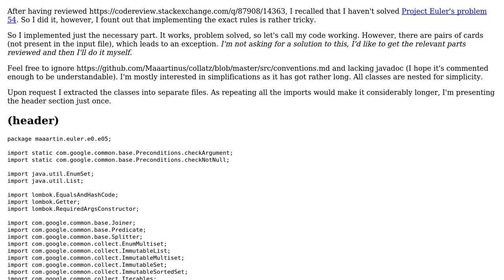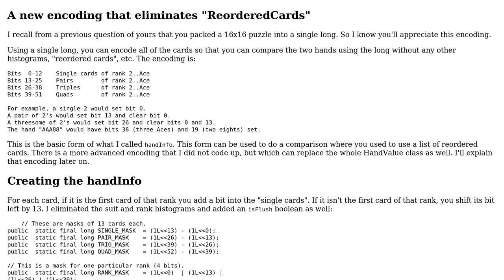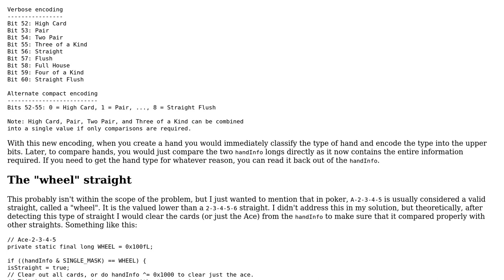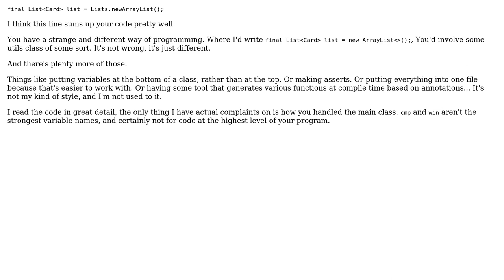Determining winning hand in poker (2 Solutions!!)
Determining winning hand in poker

With thanks & praise to God, and with thanks to the many people who have made this project possible! | Content (except music & images) licensed under CC BY-SA | Music | Images & others | With thanks to user Pimgd user maaartinus user JS1 and the Stack Exchange Network Trademarks are property of their respective owners. You are responsible for your own actions.